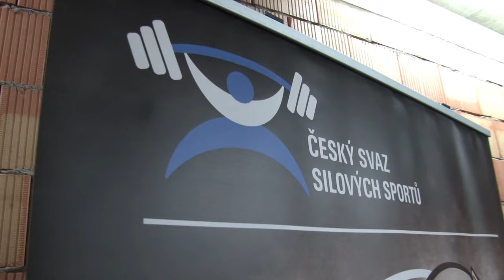Společný trénink strongmanů v Jeremi sport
Michal Tichý, David Štrombach, Jaroslav Švejda a Matouš Fritsch na společném tréninku v nově otevřené strongman zóně v pražském sportovním centru Jeremi!